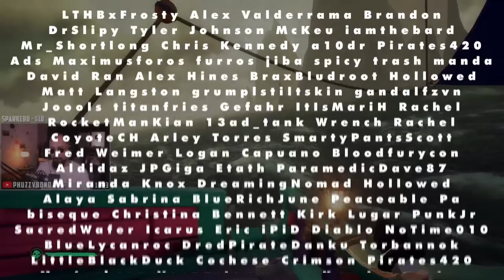I SAVED a NEW Player against an ENTIRE Server | Sea of Thieves